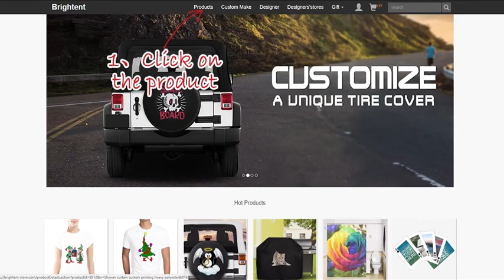How to custom make your own car door projector lights?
You can easy upload your design for the light, and buy it. Or buy from our current designs which is fun,cool and unique. When open your car door, the light is up.